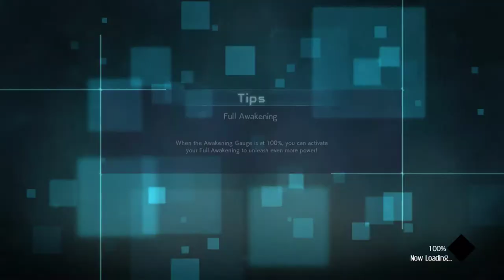Free to Use JUMP FORCE Gameplay (No Copyright Royalty Free)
Like Wrestling?